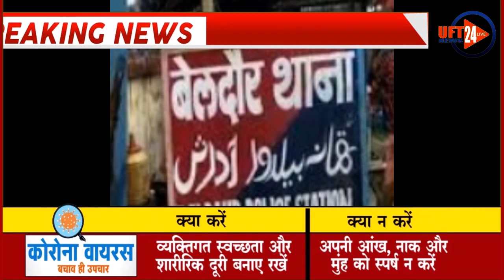तीन व्यक्ति को बेलदौर पुलिस ने किया गिरफ्तार...UFT NEWS 24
खगड़िया बेलदौर थाना अध्यक्ष राजीव कुमार लाल के निर्देशानुसार जीरोमाइल पिकेट के एएसआई कृष्ण कुमार सिंह ने अपने दल बल के साथ रात्रि में छापेमारी के दौरान अलग-अलग काडों में नामजद अभियुक्त को गिरफ्तार किए हैं। जानकारी के मुताबिक कांड संख्या 56/20 के आरोपी उत्तम यादव का पुत्र पिंकेश कुमार को एवं कांड संख्या 257/19 के आरोपी शुभम यादव के पुत्र प्रिंस कुमार को पीरनगरा गांव से गिरफ्तार किया गया है। वही कांड संख्या 170/ 20 के आरोपी जगत शर्मा के पुत्र राजकुमार को बोबील गांव से गिरफ्तार किया गया है। सभी आरोपी को बेलदौर थाना लाया गया है। बेलदौर थाना अध्यक्ष राजीव कुमार लाल ने बताया कि अलग-अलग मामले में गिरफ्तार तीनों व्यक्तियों को कानूनी प्रक्रिया पूरी करने के बाद न्यायिक हिरासत खगरिया भेज दिया गया है।